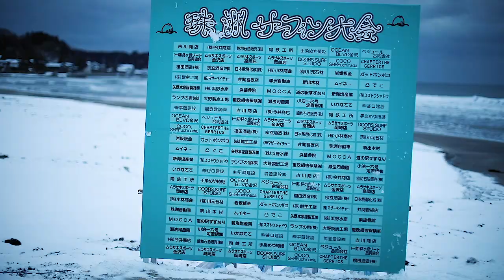第４回珠洲サーフィン大会【2019】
能登半島最北端珠洲にて開催された「珠洲サーフィン大会」
そこに暮らす人、ローカルそして珠洲の地を愛して訪れるサーファー達との繋がりをコンセプトのに開催された大会！
曲／HAPEACE（キリハレバレ）